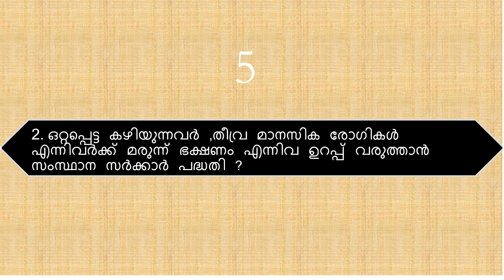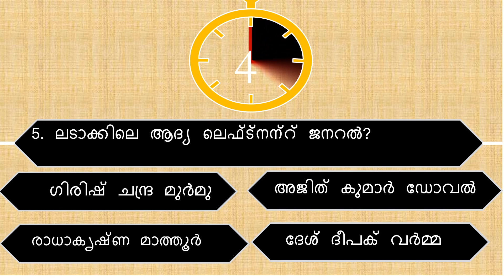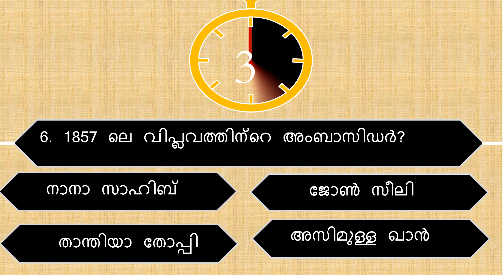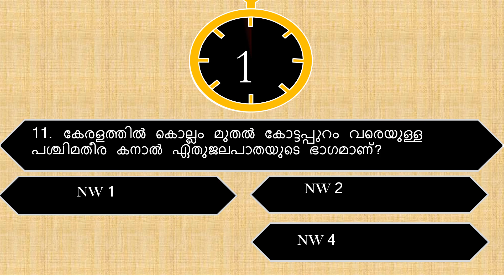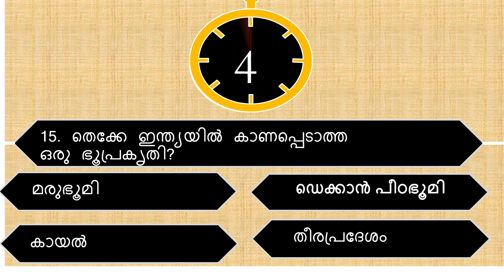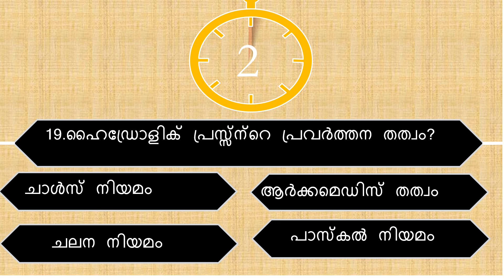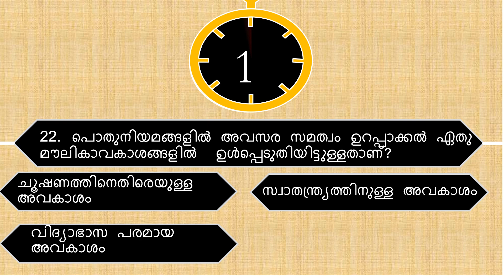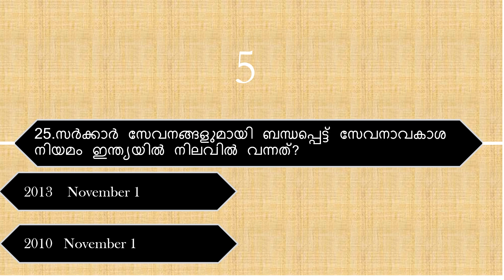Kerala PSC Common Mock Test -6( Prelims & Mains) |LDC | LGS |With Previous Questions and answers